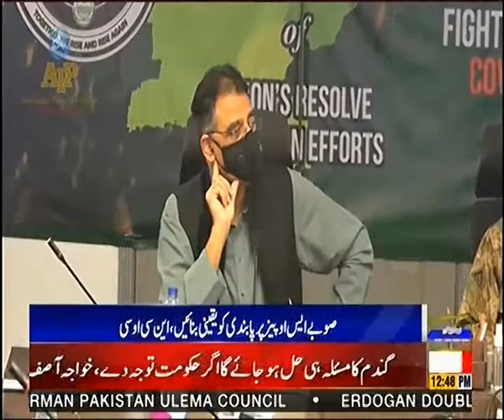Roze News Bulletin | 12.00 PM | 28 Oct 2020